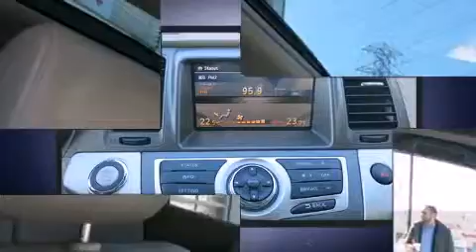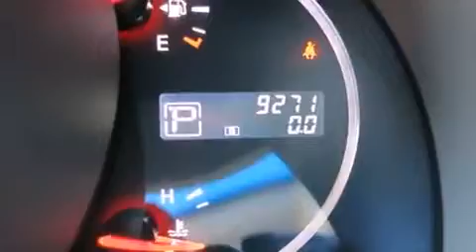2014 Nissan Murano in Anjou, QC H1E 7K7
Nissan Gabriel
7010, Henri Bourassa

Attendez-vous toujours �� plus avec le Nissan Murano 2014. Affichant moins de 10 000 km au compteur, ce VUS 4 portes met la priorit�� sur le confort, la s��curit�� et son c��t�� pratique. Sous le capot on retrouve un moteur 6 cylindres d��veloppant plus de 250 chevaux, ce qui vous offre une exp��rience de conduite confortable et fiable. Voici quelques unes des options: si��ges chauffants, si��ges en cuir, des lampes de lecture avants et arri��res, l'ouverture automatique de la glace du conducteur, un compte-tours, un ordinateur de bord, un afficheur de la temp��rature ext��rieure, et un climatiseur. Son look attirant est rehauss�� par de rutilantes roues en alliage qui brillent dans ses ailes. Vous appr��cierez la musicalit�� de la cha��ne st��r��o, qui comprend une lecteur CD et une connexion MP3, et 6 haut-parleurs qui rehaussent avec ��clat l'ambiance sonore. En cas de retournement, les rideaux lat��raux se d��ploient, ce qui procure une protection accrue aux occupants des places d'extr��mit��. Voici un v��hicule d'occasion certifi�� qui a pass�� haut la main l'exigent processus de certification de Nissan, qui comprend une inspection compl��te en 156 points! Notre fiert�� se manifeste �� travers l'excellent service �� la client��le que nous offrons. N'h��sitez pas �� nous appeler.